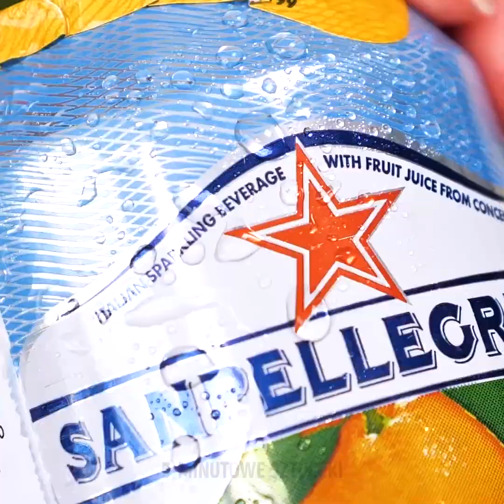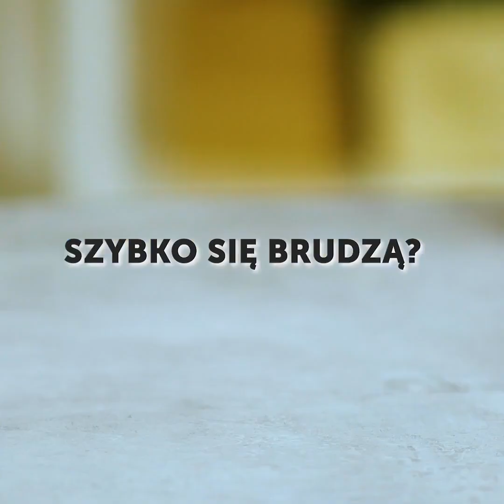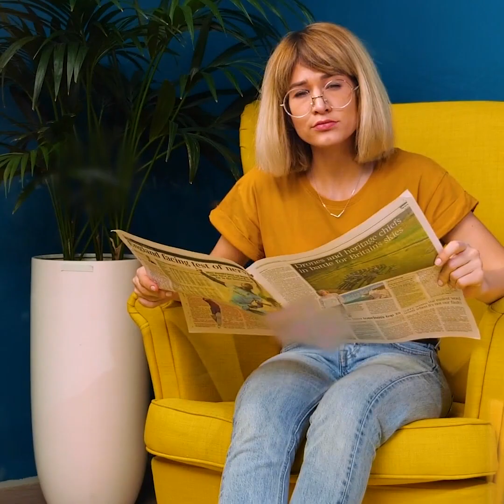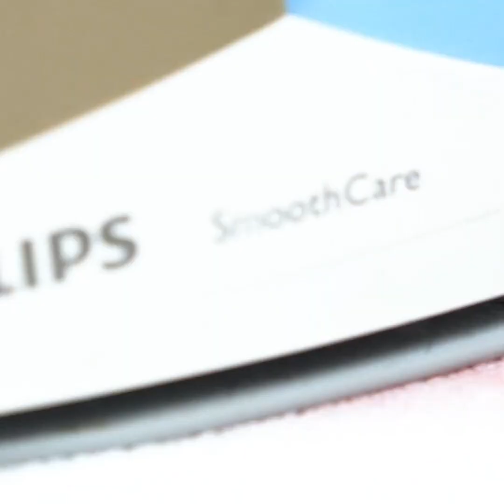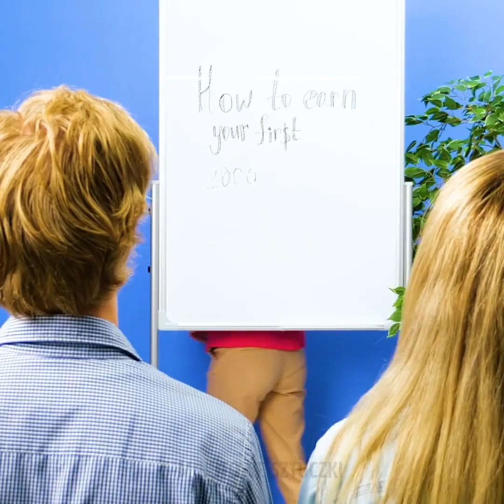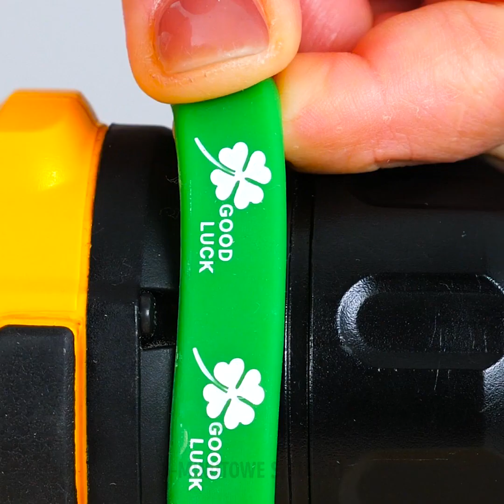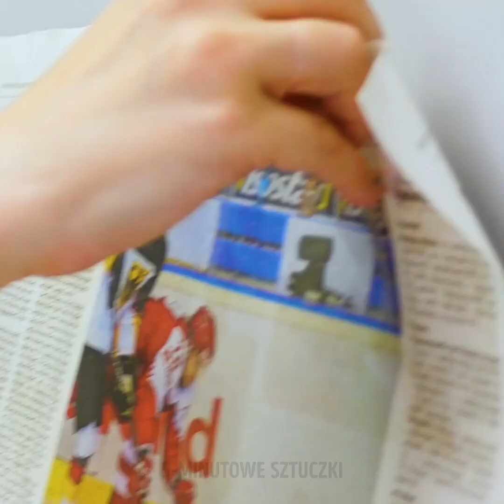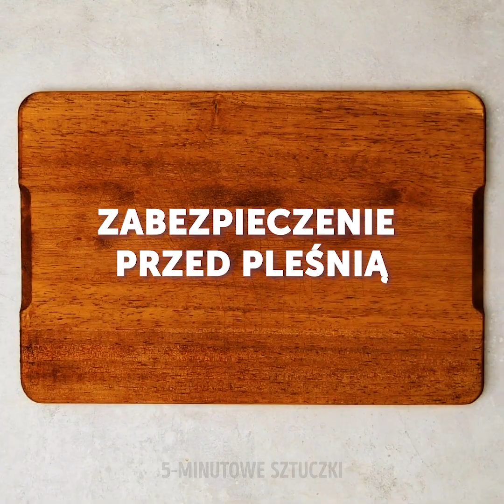23 SZALONYCH POMYSŁÓW, KTÓRE MUSISZ WYPRÓBOWAĆ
NIEZWYKŁE LIFEHACKI DLA DOMU

Wykorzystajmy naszą kreatywność podczas sprzątania. Zobacz nasze pomysły, dzięki którym twój dom będzie po prostu lśnił.
- Zamiast zamrażać wodę, by utrzymać odpowiednią temperaturę np. jedzenia, użyj w zamian płynu do naczyń. Możesz korzystać z takie go wkładu wielokrotnie.
- Weź starą tackę na lód i wypełnij pastą do zębów. Teraz zawsze po gotowaniu ryby, z łatwością usuniesz z naczyń jej zapach.
- Pokażemy ci również jak w tacce na lód zrobić pyszne czekoladki. Wlej do tacki rozpuszczoną czekoladę i dodaj kilka leśnych owoców. Pozwól im się zanurzyć i pozostaw całość do stężenia.
- By zapobiec farbowaniu ubrań w pralce, posyp je solą i namocz w occie.
- Jeśli na twojej wannie pojawił się osad, wyczyścisz go za pomocą grejpfruta z sodą oczyszczoną. Kombinacja tych dwóch kwasów stworzy doskonały środek czyszczący.
- By usunąć brud z trudno dostępnych miejsc, użyj slime’a. Wszystkie drobne cząsteczki przykleją się do niego.
Oglądaj nasz filmik i zobacz jak ułatwić sobie sprzątanie w domu.

ZNACZNIKI CZASU:
0:59 – Niezwykłe triki z tackami na lód
2:39 – Ciekawe triki z balonami
4:47 – Jak wyczyścić maszynkę do golenia
6:23 – Jak wyczyścić baterię
8:04 – Praktyczny sposób użycia deski do prasowania
10:10 – Jak równo powiesić obrazki